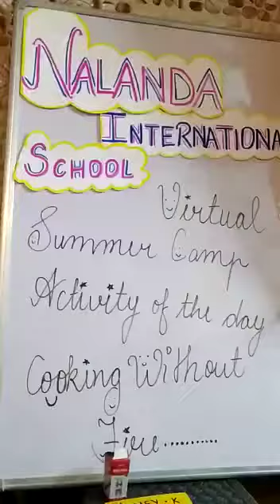Ice cream with Oreo biscuit | Summer Fun has Just begun | Virtual Summer Camp | Day 2